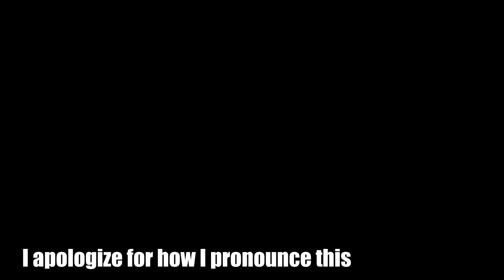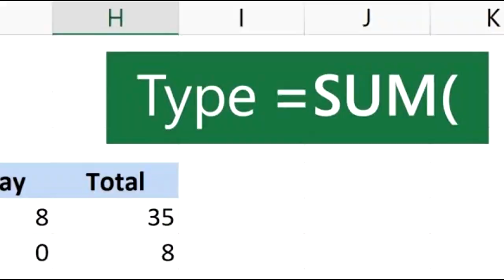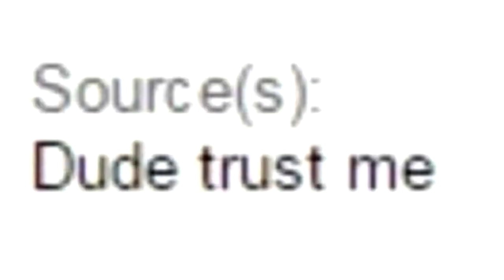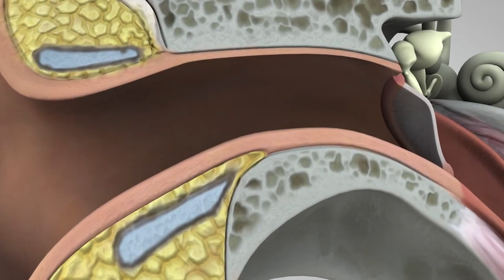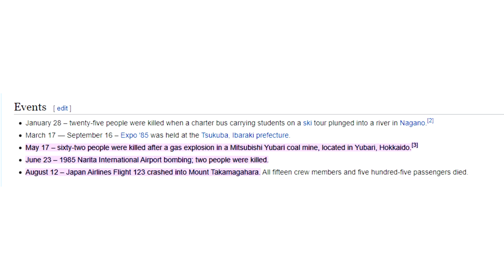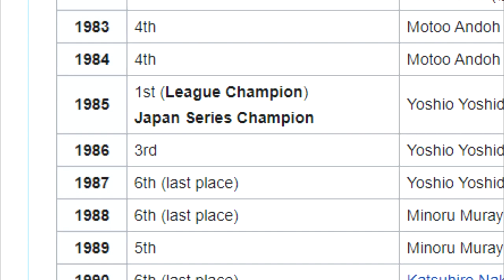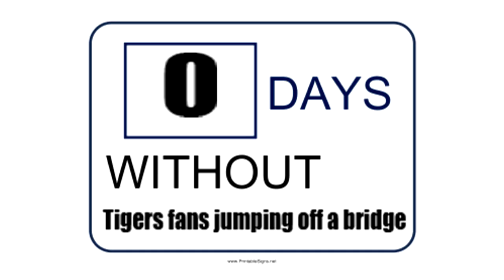The Wacky World of Japanese Myths and Urban Legends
I'm fr quivering in my boots rn.